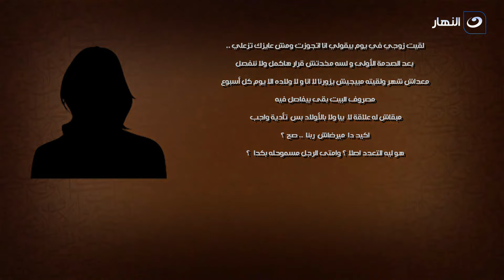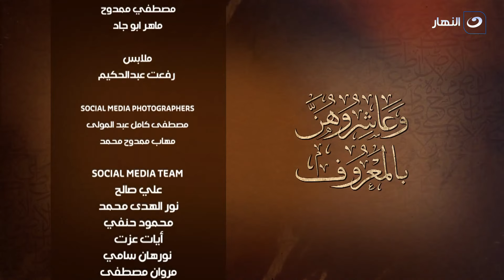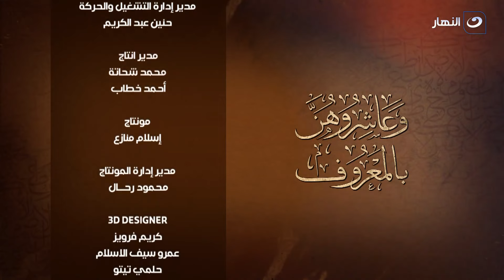وعاشروهن بالمعروف | الإثنين 25 أبريل 2022 - تعدد الزوجات وأحكامه في الإسلام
وعاشروهن بالمعروف - الإثنين 25 أبريل 2022 - الحلقة الكاملة
يناقش الشيخ عبدالسلام عبدالمنصف في حلقة اليوم تعدد الزوجات وأحكامه في الإسلام.

وعاشروهن بالمعروف
برنامج وعاشروهن بالمعروف من تقديم الشيخ عبدالسلام عبدالمنصف، وهو الداعية الإسلامي، "وعاشروهن بالمعروف" برنامج ديني، ييتناول الشيخ عبد السلام عبد المنصف جوانب مسائل الحياة الزوجية
الخطوبة - الزواج - الطلاق و كل ما يخص الحياة الأسرية في برنامج وعاشروهن بالمعروف.
برنامج وعاشروهن بالمعروف يذاع على شاشة النهار تردد 11785 رأسي .. البرنامج يذاع يوميًا الساعة 2:10 مساءًا.